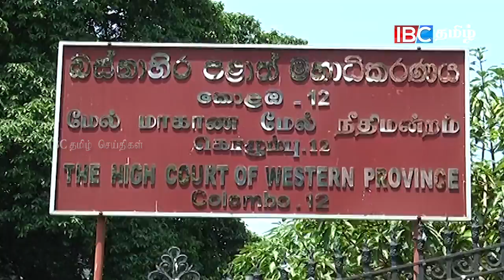Charge sheet has been filed against Raviraj murder case suspects